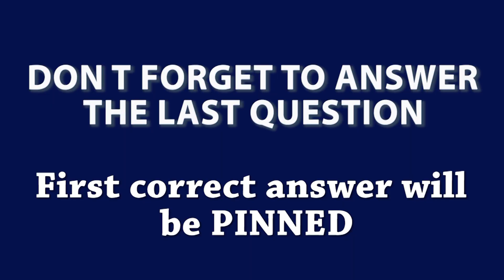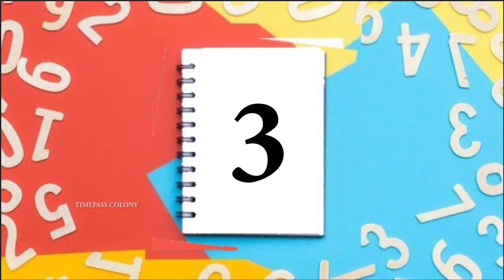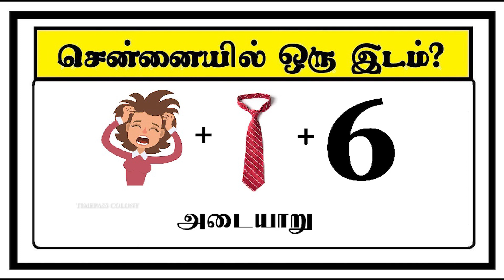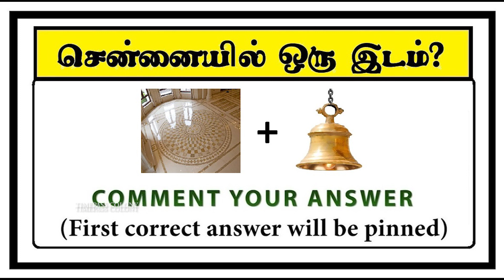Guess Chennai Area quiz 3 | Braingames | Riddles tamil | Puzzle tamil | Timepass Colony